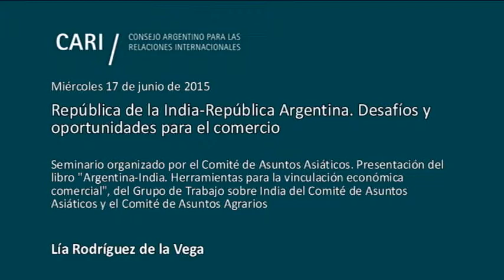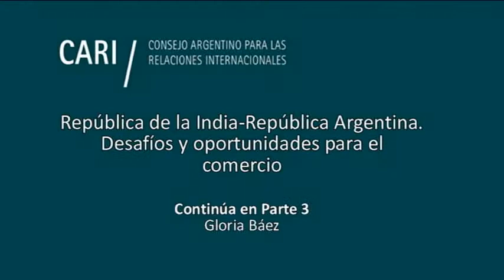India - Argentina. Desafíos y oportunidades para el comercio - Lía Rodríguez de la Vega PARTE 2